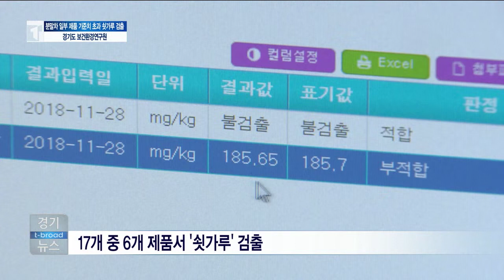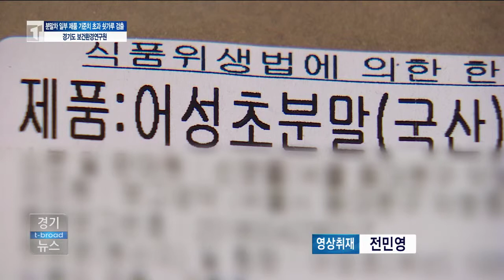[수원]분말차 17건 검사... 일부 제품서 '쇳가루' 검출/티브로드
몸에 좋은 열매나 약초를 말린 뒤 갈아서 만든 분말차들 자
주 드실텐데요
경기도보건환경연구원이 온라인 쇼핑몰에서 쉽게 살 수 있는
분말차 17건을 검사했는데, 일부 제품에서 쇳가루가 검출됐
습니다.
-티브로드뉴스/티브로드수원